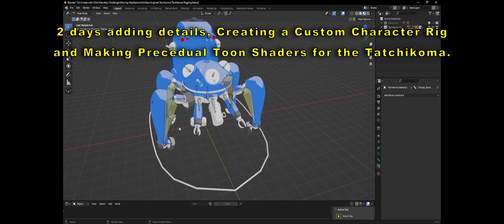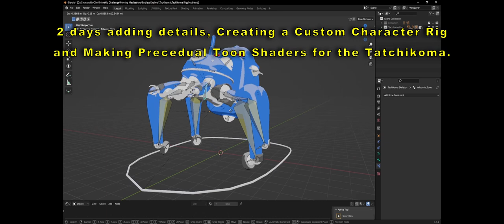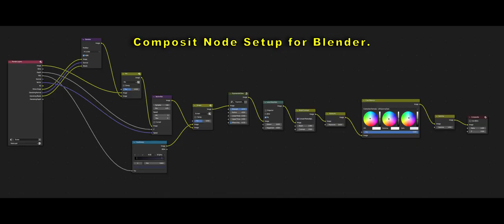Endless Engines Submission - VFX Breakdown - By James Ball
Since everyone else who participated in this Endless Engines seems to be uploading breakdown videos and I don't want people thinking I ripped a deleted scene from "Ghost in The Shell: Stand Alone Complex";  I thought I would spend the last 3 days putting one together as well.

Had a lot of fun making this over the last 3 weeks. Thanks to my partner and everyone else who put in there input and gave me there feedback. You are all awesome!

Software Used:
- Blender
- OpenToonz
- Davinci Resolve
- Affinity Photo
- Open AI Stable Diffusion

Music: Ghost in The Shell Stand Alone Complex OST - Quasi-State Living Block
Copyright: Nobuyoshi Sano